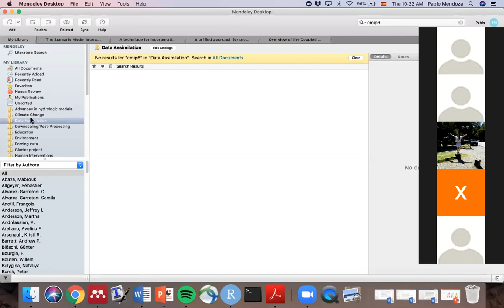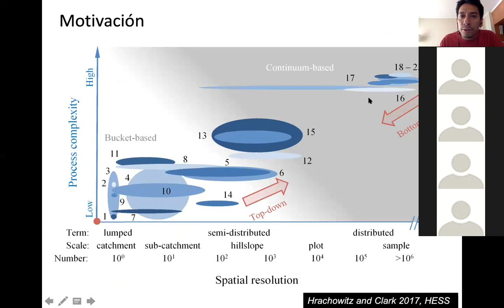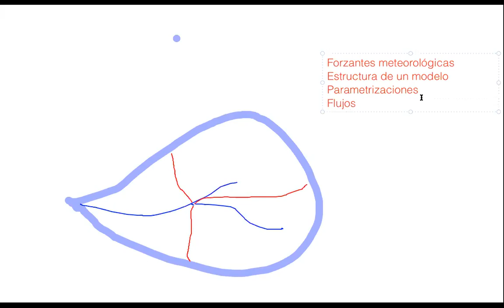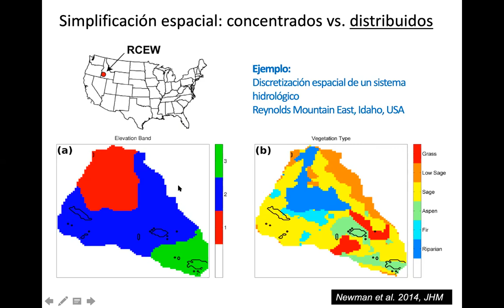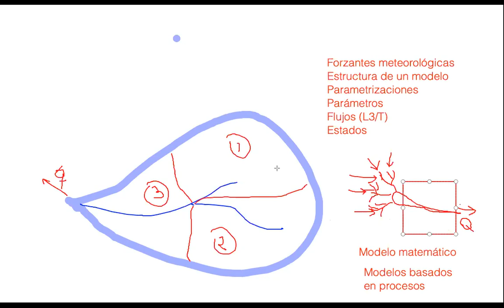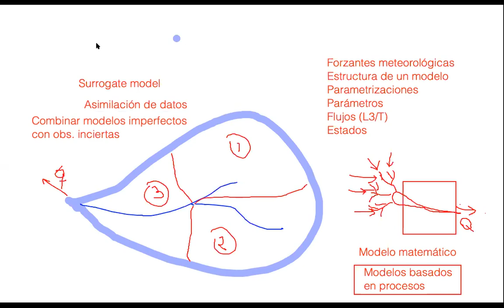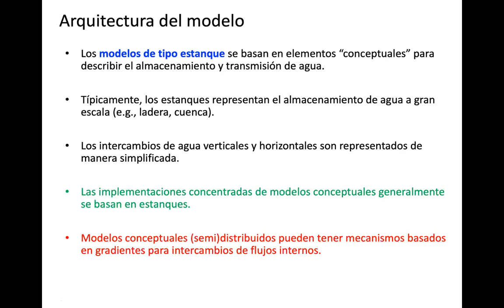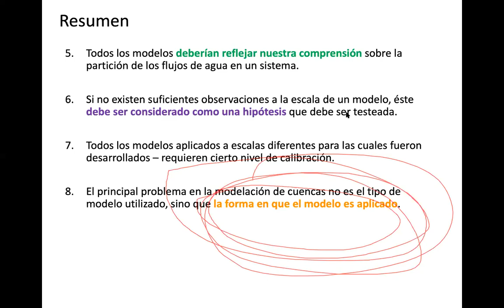[CI71F | Modelación Hidrológica] Clase 3 - Taxonomía de Modelos Parte 2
Todos los derechos al autor del video.